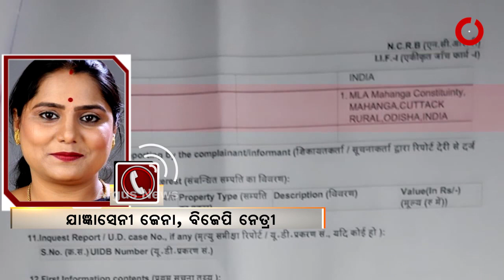ନବୀନ ବାବୁ ଅନ୍ଧ, ମୂକ ,ବଧୀରର ସରକାର ଚଲାଇଛନ୍ତି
ନବୀନ ବାବୁ ଅନ୍ଧ, ମୂକ ,ବଧୀରର ସରକାର ଚଲାଇଛନ୍ତି : ଯାଜ୍ଞସେନୀ ଜେନା ,  ବିଜେପି ନେତ୍ରୀ